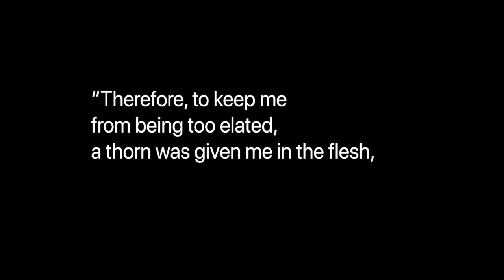The Thing About Thorns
The thing that's most important about Paul's "thorn in the flesh" isn't just what specific torment he's talking about—but the example he gives about how to avoid letting our obstacles become obsessions.